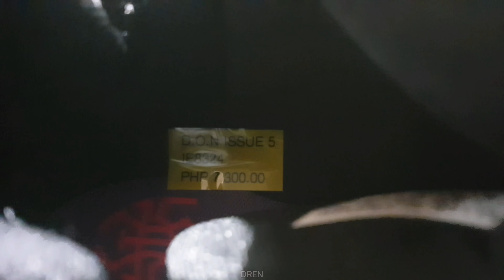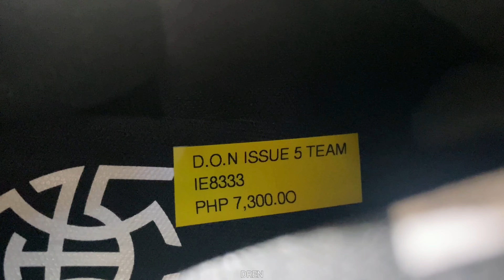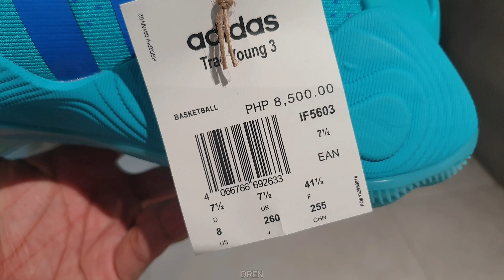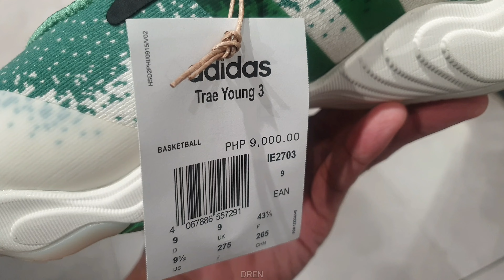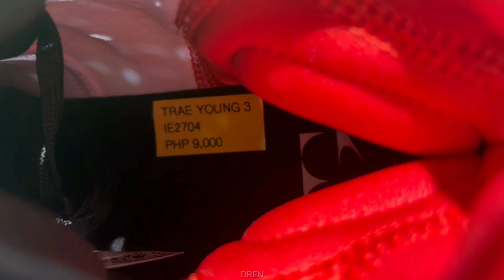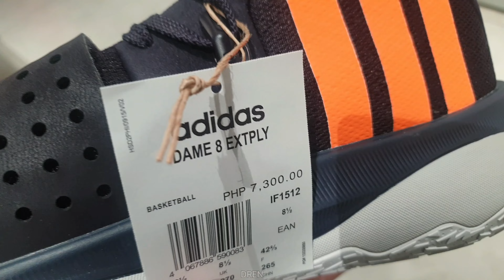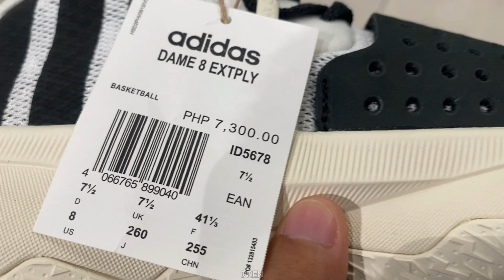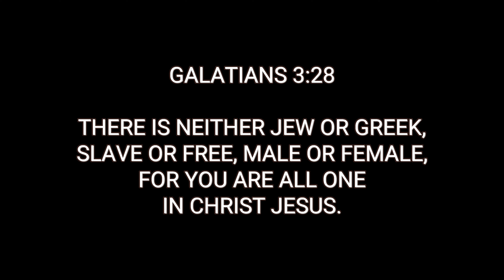Bagong Colorway ng Harden Volume 8 | Available na sa Adidas SM Megamall | March 14, 2024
Feel by Limujii  ￼ / limujii   Creative Commons — Attribution 3.0 Unported — CC BY 3.0 Free Download / Stream Music promoted by Audio Library 🎵 Track Info: Title: Feel by Limujii Genre and Mood: Dance & Electronic + Happy ——— 🎧 Available on: Spotify iTunes Deezer YouTube:   ￼ • Limujii  - Feel   SoundCloud:  ￼ / limujii-feel   YouTube Music:   ￼ • Limujii  - Feel   ——— 😊 Contact the Artist: Limujii:  ￼ / limujii     ￼ / limujii ￼ / limujii    ￼ / limujii